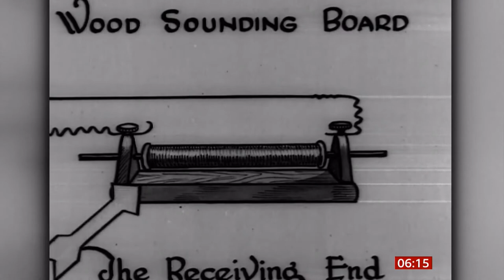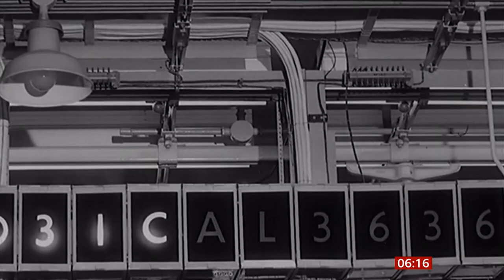Telephone landlines demise (don't get me started) (UK) - BBC News - 22nd April 2021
The trend downwards and the possible demise eventually of the landline telephone in the UK. The history of, the facts, figures and why the trend happening and why people are being forced to use landlines, they neither use or want at this time.

Five million households say they no longer need a home phone (landline) telephone. Nearly three in ten people say the last person to phone was a nuisance caller, with the proportion of scam calls rocketing six-fold since 2017.

*The rant (from the things I know about this situation):
Okay, so I know perhaps too much about this, but since BT (British Telecom) shares went on the market back in the 1980s and opened up the market for other companies - they were allowed to keep hold of ALL the lines (they could rent out to others). Fast forward, BT and *Openreach being linked still had this stranglehold of the lines into the 21st Century and into the internet and mobile phone era. **OFCOM kept looking at the issue and kept telling BT to do better, but all the reports I have seen over the many years, BT said all sorts of nonsense and crap to keep hold of the lines they could rent out to customers, even though more and more people only want broadband - not the phone line - as it is not needed or wanted.

Okay, so there are still a lot of older people who rely on the landline phone, but the numbers with mobile phones and no landline is also increasing. BT had the option years ago to roll out broadband to each household so no need to use a phone line but stopped short - deliberately, so they could supply the road to house via the copper wire - hence you still need to have a landline and of course - who owns all the lines - BT.  With less people using lines - they rental prices increase, BT and others says it needs to be - greedy if you ask me.

In the last year or two - **OFCOM finally got fed up and split BT and *Openreach but only partially, I saw a short while later the spokesperson for OFCOM has left for another top job and I already saw how they were giving so many weak chances to BT to clean up their act and they just didn't. I'm just wondering now, if they were pushed from that job for being so weak and ineffective?

This means the British customer if they want broadband for the home currently will have to have a landline as there are very few alternatives to have one without one. And the prices are just going up, as well as BT buying out several rivals but they are part of BT PLC group. So people are unfairly forced to have a landline who don't want one, whilst others with a mobile and mobile broadband never have to and that is increasing.

A fact/story I heard in the last couple of years, is how many young people only know of a landline, because their parents have one but they just don't, they didn't even know number for the landline, even if they lived with their parents currently or before leaving home.

I have some other personal involvement with BT outside of this, which shows their trickery and the like, which messed me around for years. Meaning BT's hold of the lines and forcing us all to have a landline, means its has been a nice little earner for BT for decades and could be for years to come.

So how do I/you make calls for free:

a) Saynoto0870 - find generic and free phone numbers and/or use free phone numbers to get to the switchboard and get you through to companies 0p
b) Alexa - FREE calls over the internet
c) Free phone numbers
d) If you have friends/family on same company free calls for up to an hour 0p
e) no calls using a mobile (which I have) and only use as a backup (which I never use) or incoming calls as its linked to many places.

My landline phone bill 0p for years - except we have to pay this line rental at around £200 a year for not using it.

Okay, rant over, lol.

* Openreach is a functional division of telecommunications company BT plc, that maintains the telephone cables, ducts, cabinets and exchanges that connect nearly all homes and businesses in the United Kingdom to the national broadband and telephone network.

** OFCOM:
The Office of Communications, commonly known as Ofcom, is the government-approved regulatory and competition authority for the broadcasting, telecommunications and postal industries of the United Kingdom. Ofcom has wide-ranging powers across the television, radio, telecoms and postal sectors.